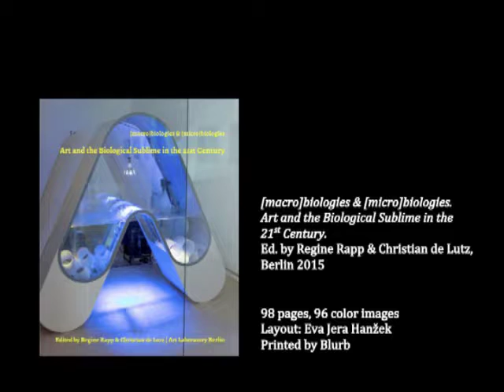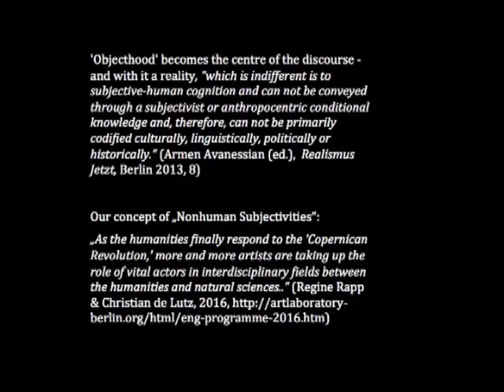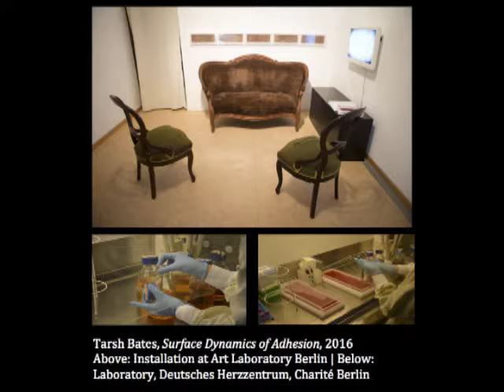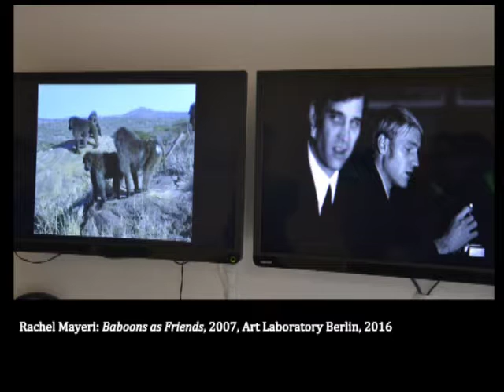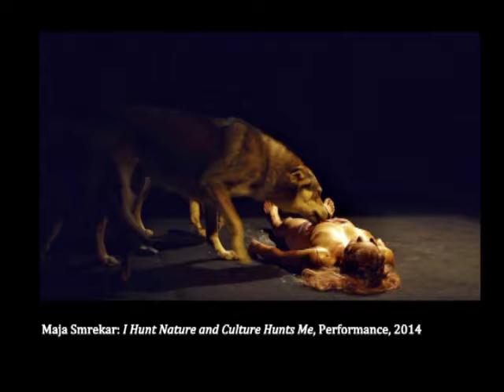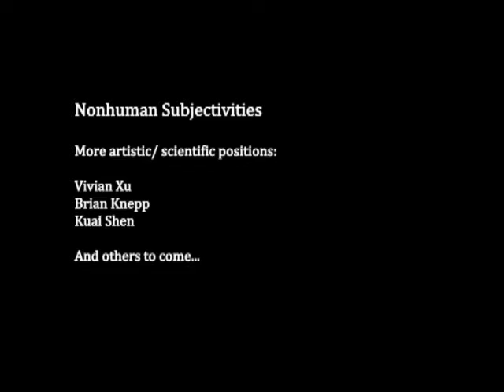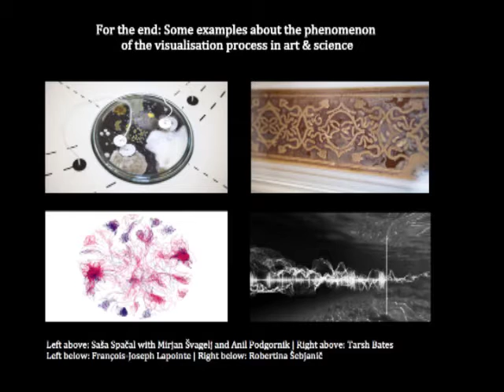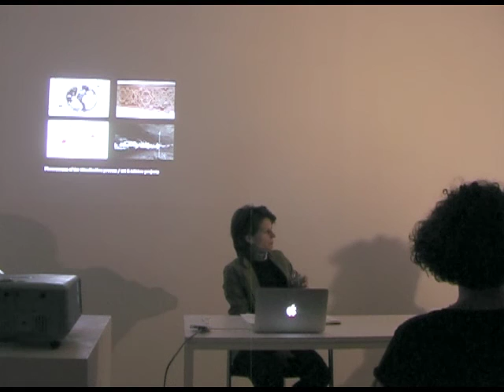Regine Rapp, "Art and Object-Oriented Perception. Reflecting Living Systems in Contemporary Art"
Art Laboratory Berlin

with Robertina Šebjanič, Kat Austen, Regine Rapp and Christian de Lutz, in the framework of the exhibition Aural Aquatic Presence,
18 September 2016.

Regine Rapp
"Art and Object-Oriented Perception. Reflecting Living Systems in Contemporary Art"

Based on the concept and exhibition series Nonhuman Subjectivities the presentation will theoretically reflect several artists and their specific artistic interest in nonhuman agents. Different artistic strategies will be presented to discuss the manifold aesthetic approaches to the phenomenon of object-oriented perception. Be it narrative strategies, aesthetic strategies of immersion, bridging medical historical phenomena with gender issues, or combining scientific laboratory and art practices – it is challenging to explore a variety of artistic approaches towards the nonhuman. The counterlinguistic turn as well as the concept of cooperative actions can serve as a useful theoretical ground within the debate.

Berlin based art historian Regine Rapp curates and researches contemporary art at the intersection of art & science, and the phenomenon of art & space. She co-founded Art Laboratory Berlin in 2006, which she co-directs and curates together with Christian de Lutz since 2009. Exhibition and research topics: Time & Technology, Synaesthesia, macro/microbiologies and the arts. Recent publication: Art and the Biological Sublime in the 21st Century (2015).